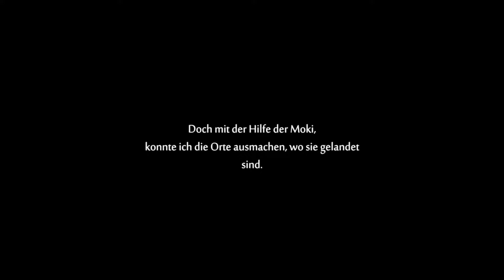Alle trauern #12| Let´s Play Ori and the Will of the Wisps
Endlich der 2. Teil und die direkte Fortsetzung von Ori and the Blind Forest . Wir begleiten die kleine Familie Ori, Naru, Gumo und die kleine Eule Ku durch ein neues Abenteuer .
Ich bin gespannt was uns erwartet und ich hoffe Ihr findet es so toll wie ich =) .

Ein wunderschönes jump´n´run von Microsoft & Moon Studios (2020).

«Let´s Play Ori and the Will of the Wisps»